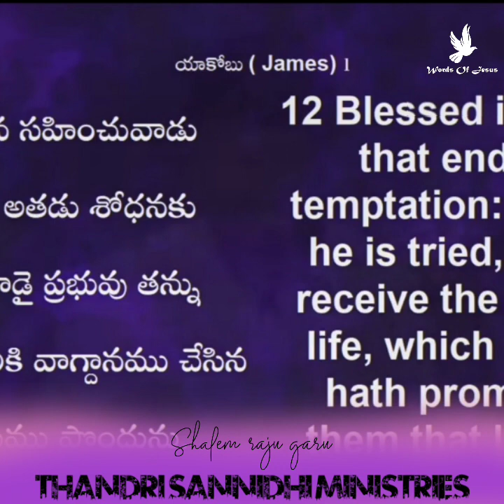Shalem raju messages | shalem raj anna short message | words of jesus